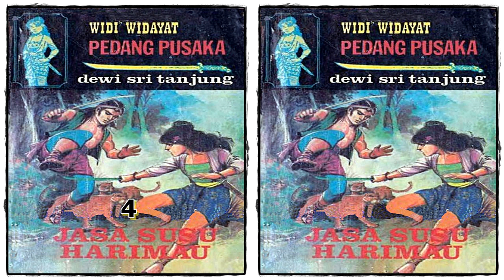Seri Cerita Silat Jasa Susu Harimau Jilid 4